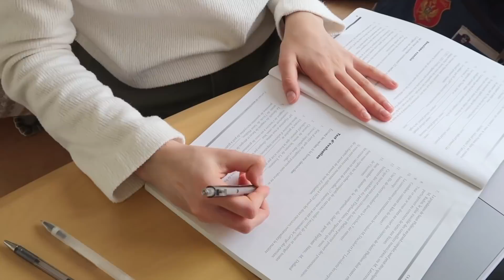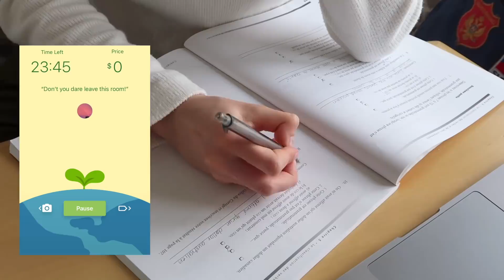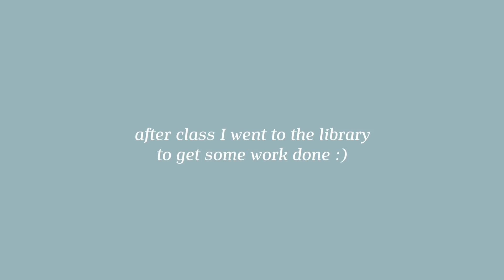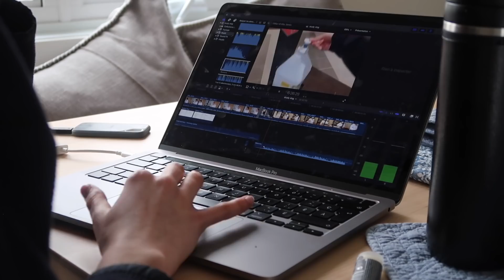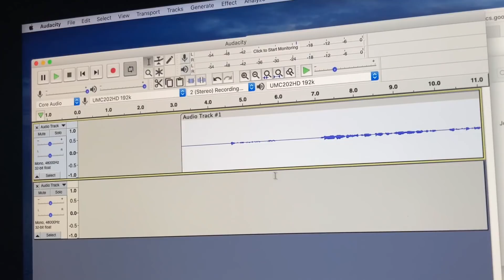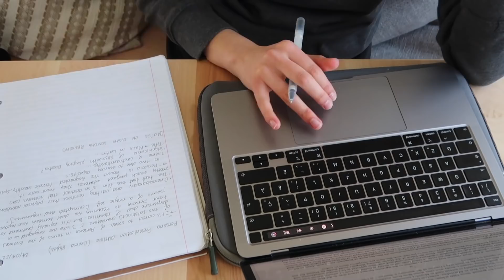study diaries | week in my life, finals season & book update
welcome to a (quite busy) week in my life, finals edition! -- I've been spending the past few weeks sitting down in front of a computer trying to get things so posting a study diary felt the most appropriate.

to be fully transparent (because I think it's important especially on social media to keep it real), it's been pretty exhausting and I'm really trying not to burn myself out so I wanted to remind you all to take care of yourselves and prioritize sleep, fresh air, hydration and good conversations above all else during these busy times 🤍🕊 I say this running on five hours of sleep with a cold and a million things left on my to-do list but I'm trying to take my own advice, I promise ;). I hope this video can offer you a little break from whatever it is that might be bringing you down or that it can give you a lift and offer you some inspiration. know that I'm most grateful that you choose to spend your time with me xoxo
love,
- Clarisse

 ♬♩♪♩ MUSIC ♩♪♩♬

♪ Music by Grace Chiang - staying in on Sunday (it is well)

♪ twofiveone x DJ Garlik - Breezy
- Provided by Lofi Records

(˶ᵔᴗᵔ˶) ABOUT ME / FAQ

where’s your jewelry from?/ about 90% of my jewelry is from ana luisa! check them out